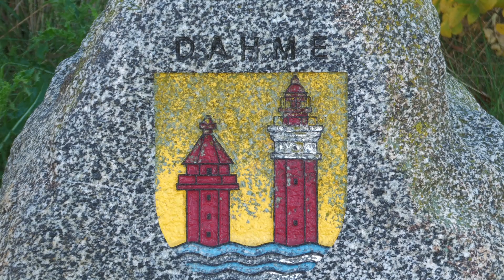Drachenfest in Dahme am 20.10.2024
Am Sonntag den 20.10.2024 habe  ich das Drachenfest im Ostseebad Dahme, bei angenehmen Wetter Bedingungen, besucht.